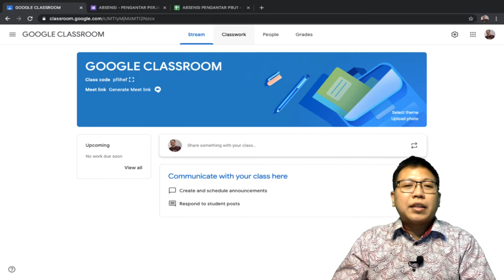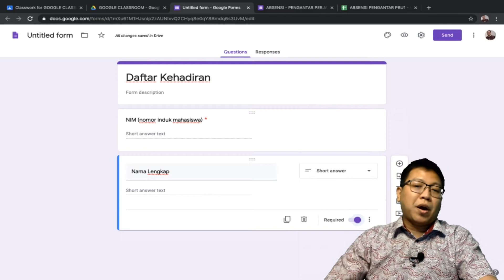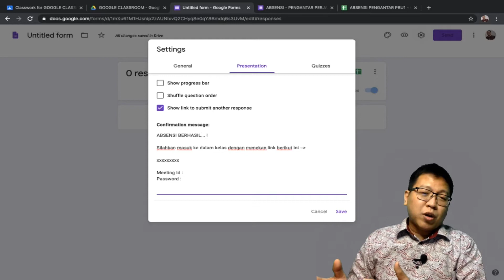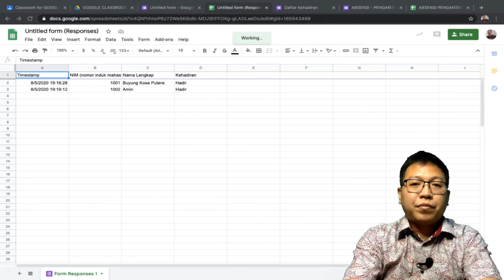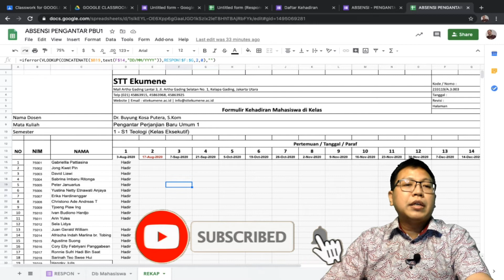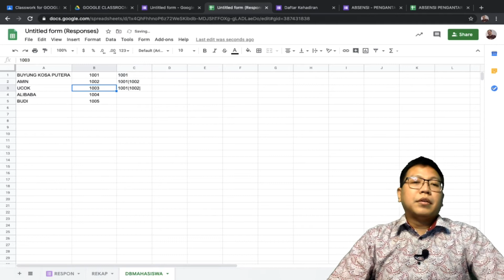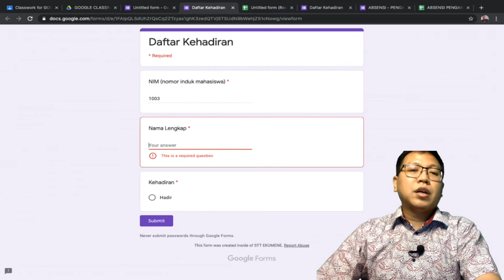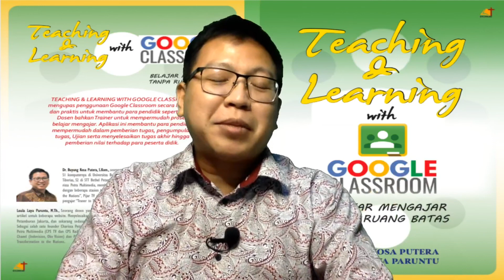Membuat Absensi Berulang untuk satu semester dengan google form sistem database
Video ini berisi tutorial cara membuat Absensi Online yang dapat dipakai hingga satu semester, dengan google form dan sistem database

Riumus yang diperlukan dalam pembuatan seperti dalam tutorial adalah :

TANGGAL
=arrayformula(if(row(A:A)=1;"TANGGAL DAFTAR";ARRAYFORMULA(IF((A:A)="";"";TEXT(A:A;"DD/MM/YYYY")))))

KODE
=arrayformula(if(row(A:A)=1,"Kode",ARRAYFORMULA(B:B&text(E:E,"mm/dd/YYYY"))))

KEHADIRAN
=arrayformula(if(row(A:A)=1,"Kehadiran",D:D))

REKAP
=iferror(VLOOKUP(CONCATENATE($D2;text(E$1;"DD/MM/YYYY"));RESPON!$H:$I;2;0);"")